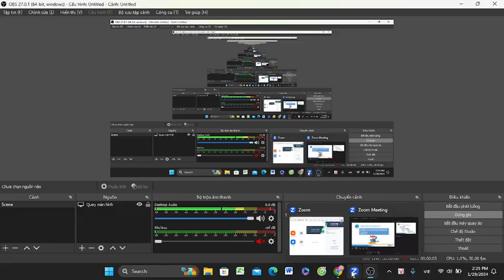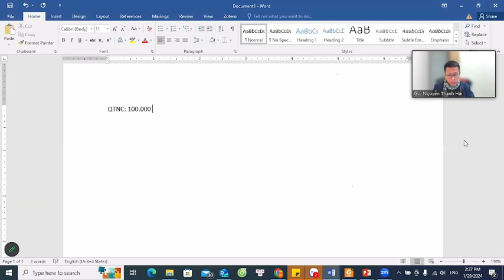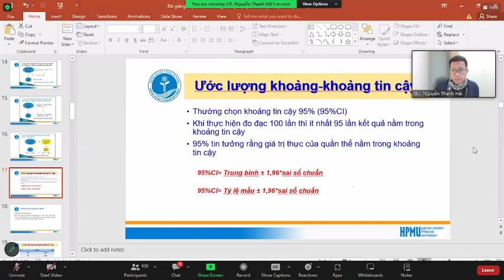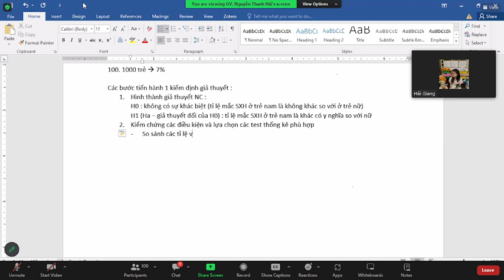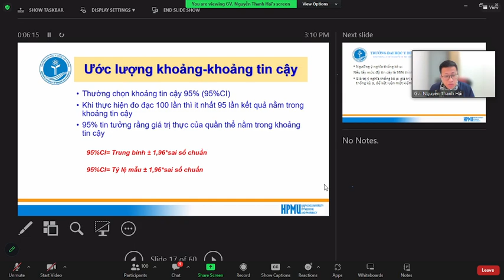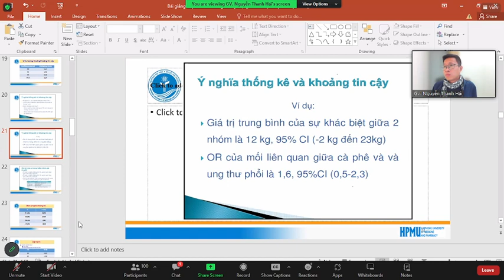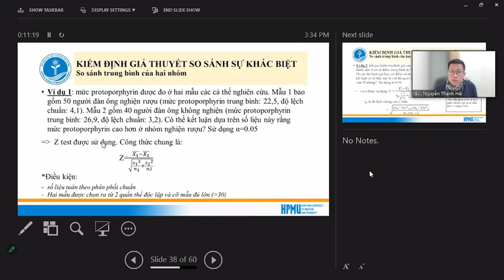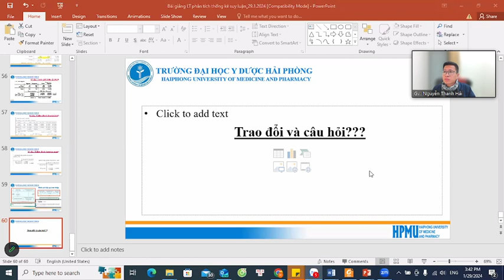Phân tích thống kê suy luận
:* like và sub hộ mình đc ko ạ